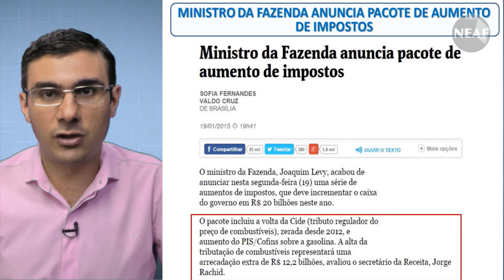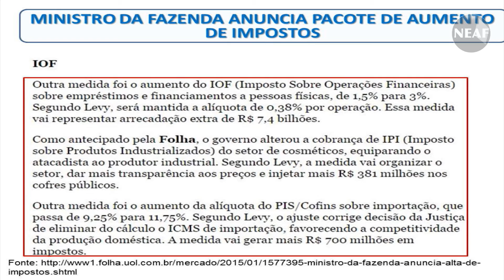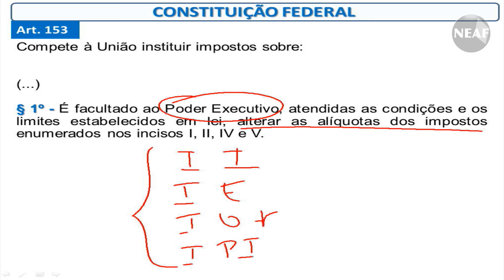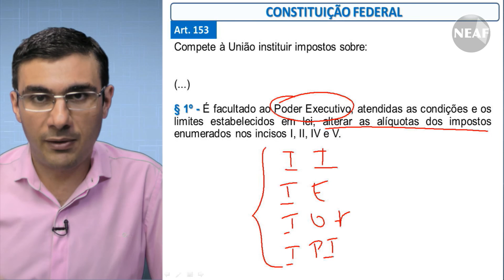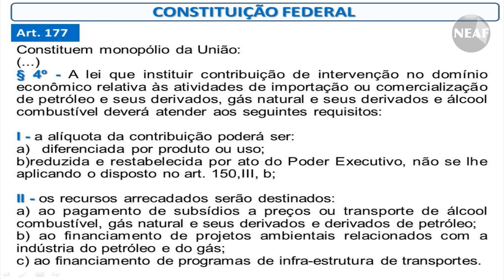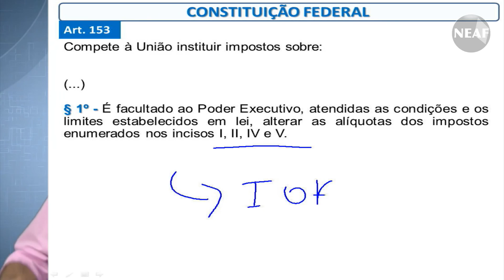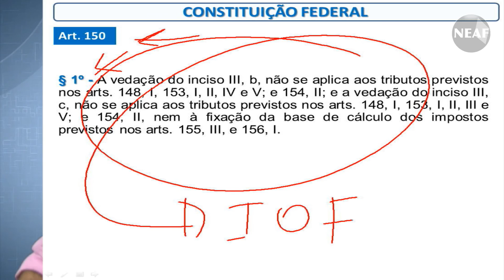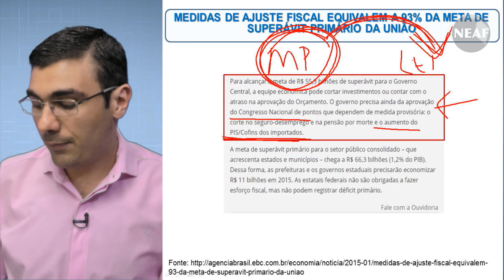FALANDO NISSO... Ajuste Fiscal 2015 Área tributária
Projeto semanal do Neaf, que trata de diversas matérias de interesse geral. Neste vídeo, o Professor Marcos Oliveira, trata do assunto: Dicas sobre Ajuste Fiscal 2015.

Aula grátis com dicas de interesse geral.
Área tributária.
Área Jurídica.